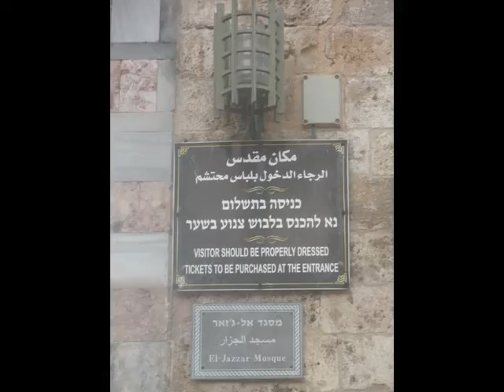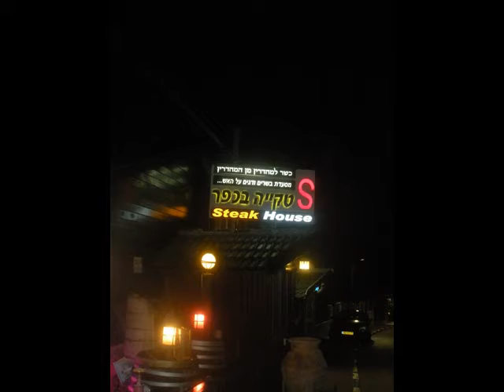Shlomie Chanukuh Get Away 5779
Our trip to the North included Shlomie, Haifa, Naharyyia and many nature resorts.

Northern Israel in the Winter is like visiting San Fransico.